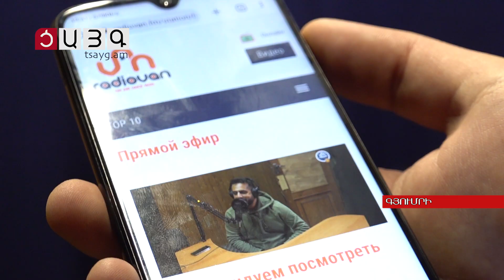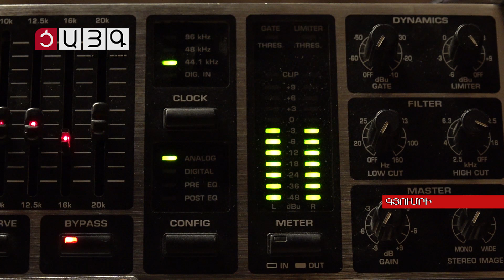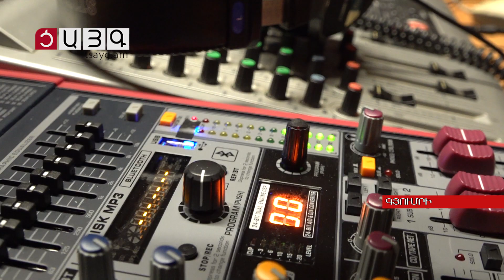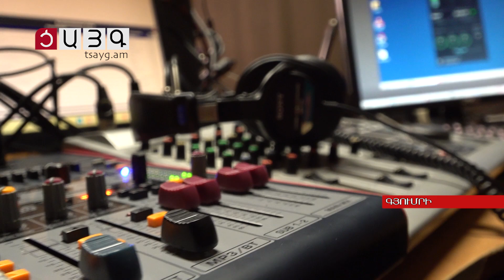FM 97.9. «Ռադիո Վանը»` Գյումրիում, Tsayg.am